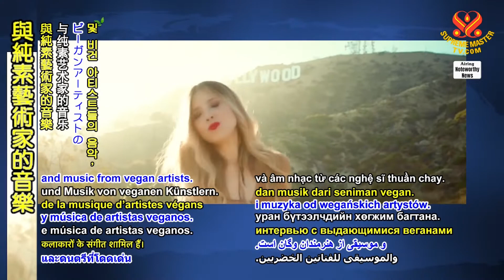廣受讚譽的美國電視與社交媒體記者，推出純素電視網絡 Acclaimed TV...from United States rolls out vegan television network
★原影片: 廣受讚譽的美國電視與社交媒體記者，推出純素電視網絡 Acclaimed TV and social media journalist from United States rolls out vegan television network.

光耀世界純素新聞記者獎得主珍‧維爾斯‧米契爾女士，她創辦免費、純素的串流電視頻道「動物解放電視台」提供了多樣化的內容。值得觀看的內容包括蔬食烹飪節目，如「新的一天新主廚」，還有脫口秀、紀錄片，採訪傑出的純素者與純素藝術家的音樂。也提供最新的新聞。該內容豐富的頻道可透過蘋果智能手機或安卓應用程式免費收看，也可透過Ｒｏｋｕ、亞馬遜消防電視、蘋果電視、安卓電視、ＬＧｗｅｂＯＳ智慧電視。鼓掌感謝維爾斯‧米契爾女士，致力於透過播放蔬食節目提昇我們的世界。在天國的榮耀中，願「動物解放電視台」遍及世界各個角落，幫忙早日實現純素世界。

Jane Velez-Mitchell, a Shining World Vegan Journalist Award recipient, has started a free, vegan, streaming TV channel called UnChainedTV that offers diverse content. Notable offerings include plant-based cooking programs like “New Day New Chef,” talk shows, documentaries, interviews with prominent vegans and music from vegan artists. The latest news is also provided. The informative channel can be viewed through the free iPhone or Android app and is also available via Roku, Amazon Fire Stick, Apple TV, AndroidTV, and LG Smart TVs with webOS. Our applause, Ms. Velez-Mitchell, for your dedication to supporting the upliftment of our world through broadcasting plant-based programs. May UnChainedTV reach all corners of the globe, thus, helping bring about a vegan world sooner, in Celestial glory.